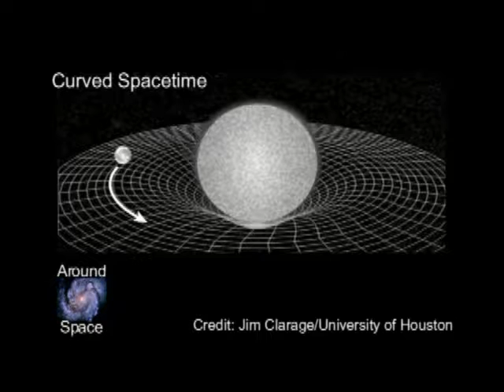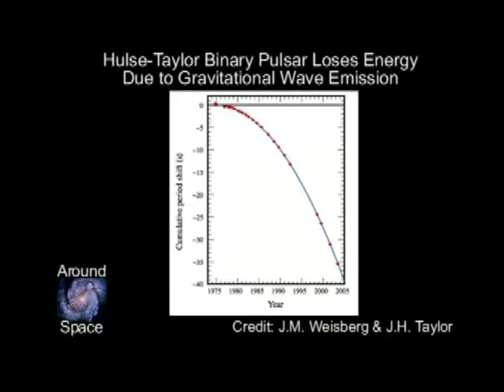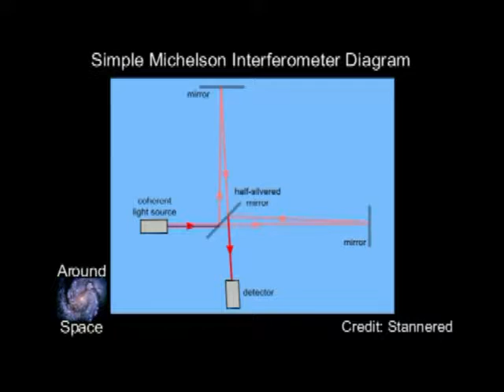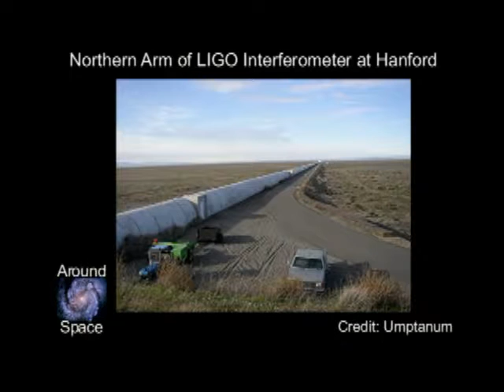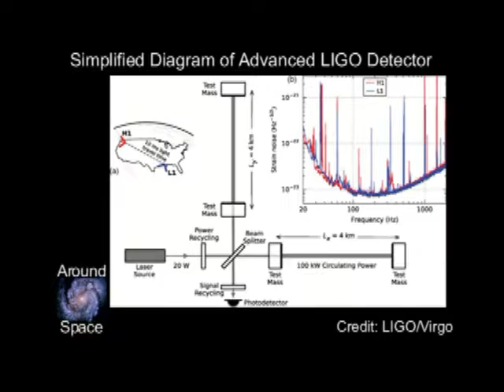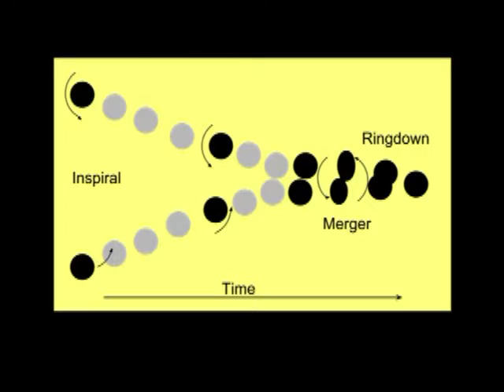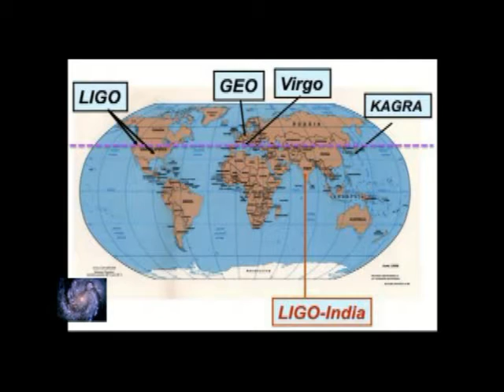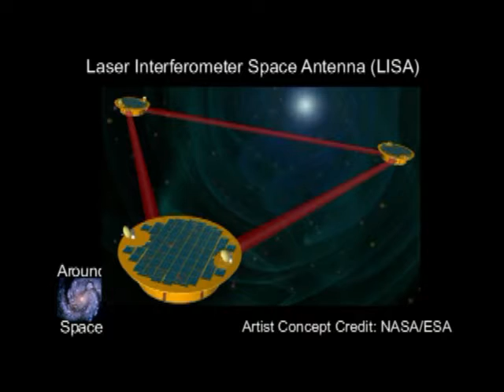Show 132 Gravity Waves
Gravity Waves, Bradford Behr,